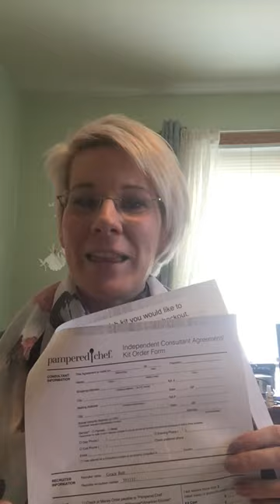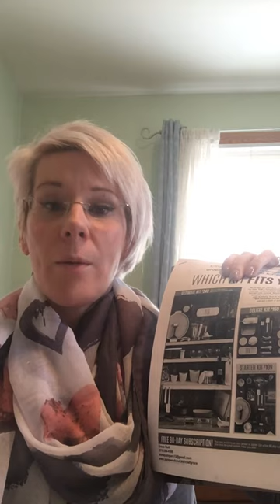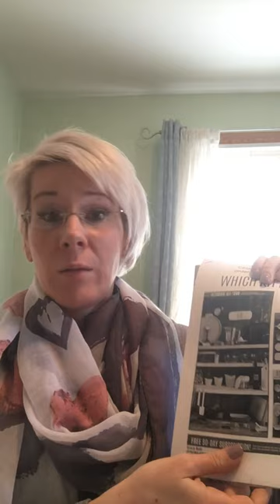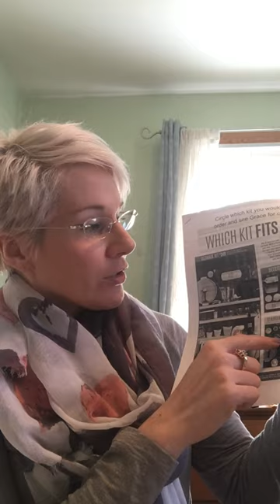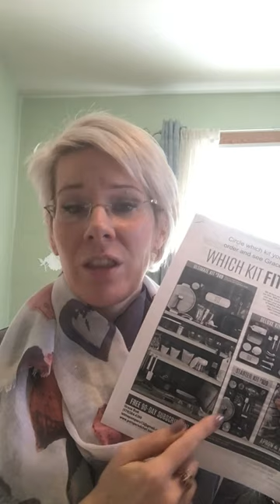Recruiting-make it easy for them to sign!